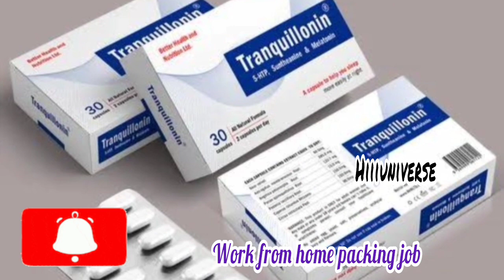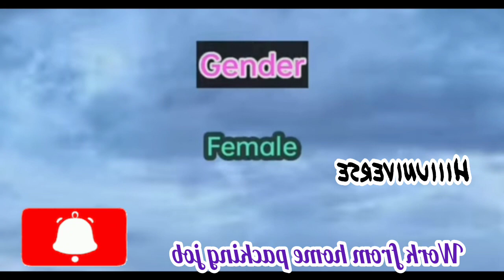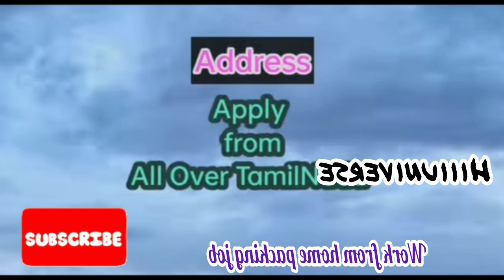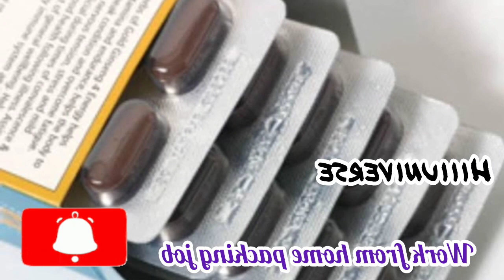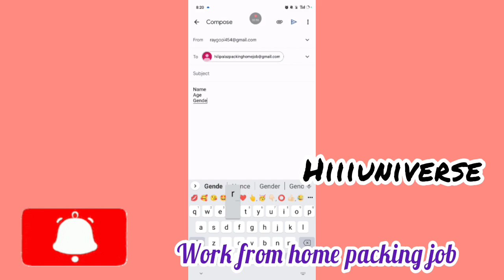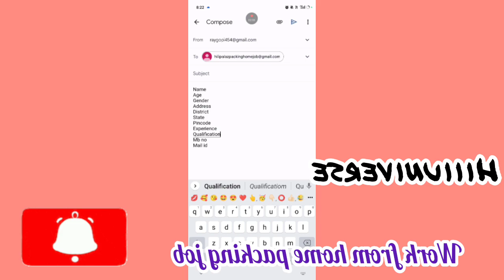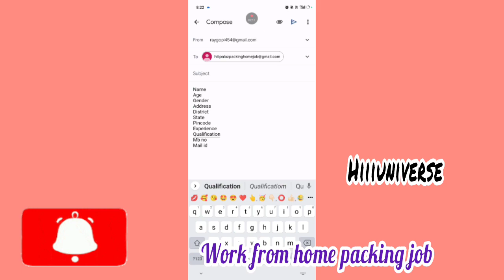மாத்திரை அட்டைகளை வீட்டில் இருந்து பேக்கிங் செய்துதர ஆட்கள் தேவை / மாதம் ₹12000 ரூபாய் சம்பளம் உண்டு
⭕️முக்கிய குறிப்பு : பேக்கிங் வேலைக்கு யாரும் பணம் கட்டி சேர வேண்டாம்... அதையும் மீறி நீங்கள் கட்டினால் அதற்கு நாங்கள் பொறுப்பு இல்லை 🔥🔥

⭕️லிங்க் எடுக்க தெரியவில்லை என்றால் கீழே உள்ள வீடியோ -வை பார்க்கவும் (முக்கியம் )

நமது சேனல் -இல் போடப்படும் வேலைவாய்ப்பு செய்திகள் கீழ் குறிப்பிடப்பட்டுள்ளன 👇👇👇👇

📣Women Jobs
📣Mobile Jobs
📣Online Jobs

நமது சேனலில் போடும் அனைத்து வீடியோக்களையும் கண்டு மகிழுமாறு கேட்டுக்கொள்ளுகிறோம் .டேட்டா என்ட்ரி கேப்சா என்ட்ரி மொபைல்  ஏர்னிங் ஆப்ஸ் ஆகிய வீடியோக்கள் நமது சேனலில் போடப்பட்டு இருக்கிறது.இவை அனைத்து நிறுவனத்தில் இருந்து பேமென்ட் றுத்தப்பட்டால் அதற்கு மட்டும் ுப்பு ஏற்கபட மாட்டாது.நாங்கள் ஓர் மீடியேட்டர் மட்டுமே இதில் வருமானங்கள் எவ்வளவு எத்தனை நாட்களில் வருமானம்

@Hiii Universe  👈👈👈